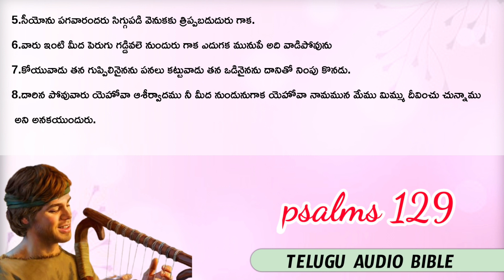Psalms129 || keerthanala grandhamu || కీర్తనలు 129 || Audio Bible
Christian Telugu audio Bible,keerthanala grandaham,Telugu audio Bible